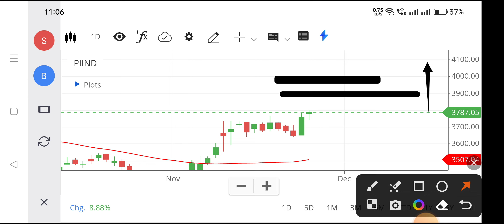Piind share | Piind share latest news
piind share,
piind share target tomorrow,
pi industries stock analysis,
present stocks to buy